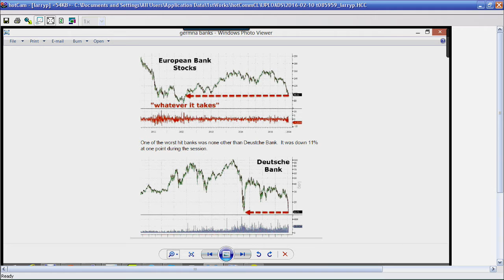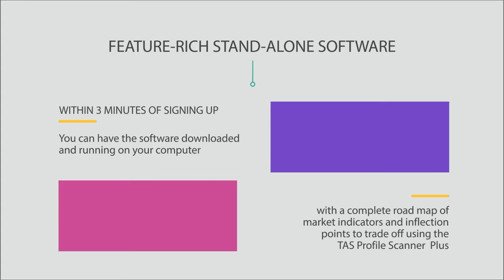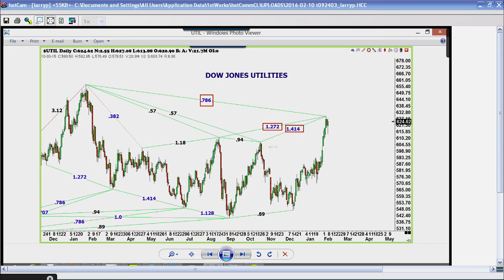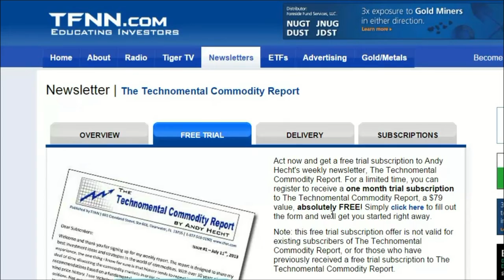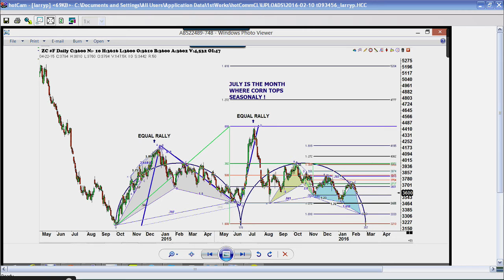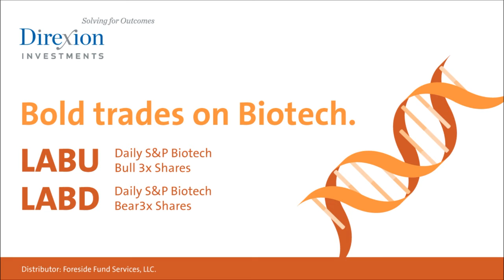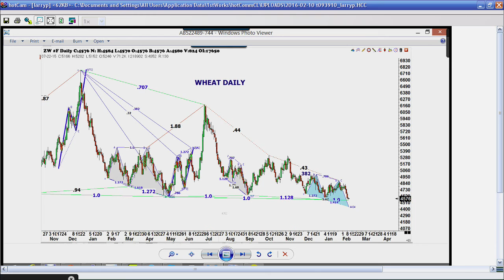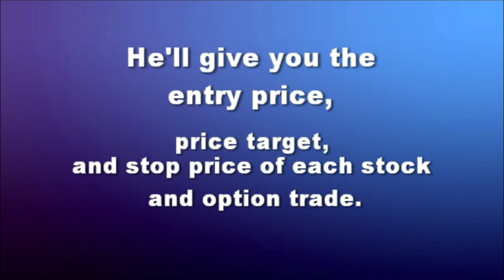February 10th Trade What You See with Larry Pesavento on TFNN - 2016